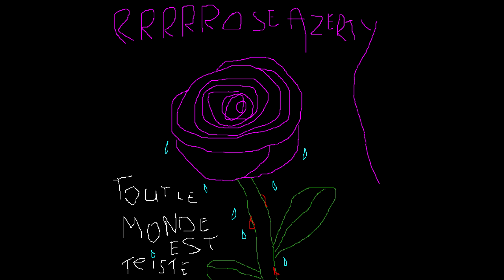Rrrrrose Azerty - Tout le monde est triste